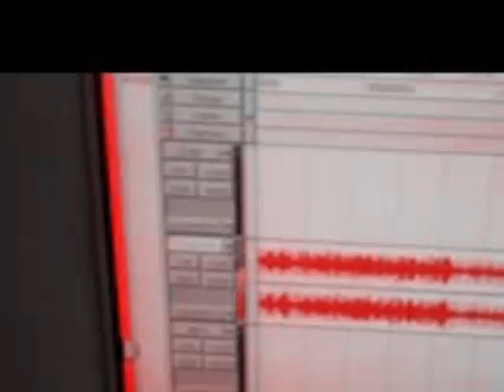So Painful by Nice Day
Song, Music, and Video Credits: Vincent Alexander Chiofalo (Nice Day)

*Each clip contained in this video is actual behind the scenes footage of me producing the audio recording of "So Painful" which accompanies this music video. Here you get a glimpse into the kind of mood I was in when I was actually producing this music. All music and video was recorded and edited by me in the same home studio which you see in this video.

Equipment used: Mac G4 Quicksilver, Protools LE, Digi001 Interface, SM 57 Microphone, Yamaha Acoustic, Epiphone Les Paul, Fender Deluxe 112, Flip Video Camera, Windows Movie Maker.

SONG LYRICS
hello mother mercy
stop it when I say uncle
its an emergency
bleeding like an animal
crushed mousey
beneath a pink icicle
open up your outsides
running in of self control
I'm seeing bright lights
telling me to not let go
could be my last chance
check to see the pistol's fully
fully loaded
here we go it's
so so so
so painful
feel the pain it so painful
feel the pain pain pain its so painful
feel the pain its so painful
feel the feel the pain pain pain